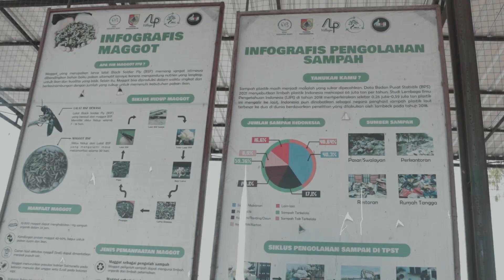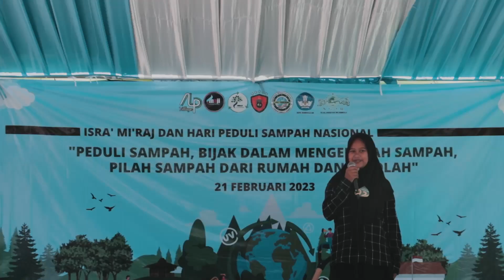Rangkaian Kegiatan Peringatan Hari Sampah Nasional (HPSN) 2023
Hari Peduli Sampah Nasional (HPSN) 2023 menjadi langkah baru dalam upaya mendorong  kesadaran masyarakat agar terus menjaga lingkungan tetap bersih. Oleh karena itu, Imaji Sosiopreneur bersama dengan pemerintah desa mengadakan serangkaian kegiatan sebagai wujud perayaan  Hari Peduli Sampah Nasional.
Kagitan pertama pada Sabtu, 18 Februari 2023 yaitu kegiatan jalan sehat dalam rangka re-opening TPST (Tempat Pengolahan Sampah Terpadu) Harapan Baru yang diikuti oleh seluruh masyarakat di Desa Dukuh Dempok . Kegiatan kedua pada Selasa, 21 Februari 2023 bertempat di Desa Ambulu dengan serangkaian kegiatan antara lain talk show, open counter bank sampah, berbagai macam perlombaan, hiburan serta ditutup dengan pembagian hadiah pemenang lomba. Aksikan Mimpimoe!!!